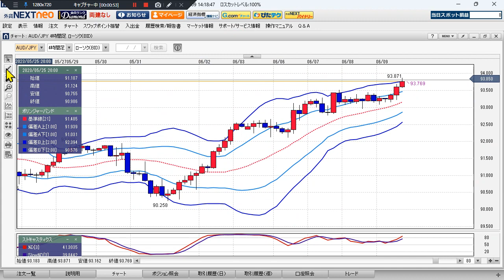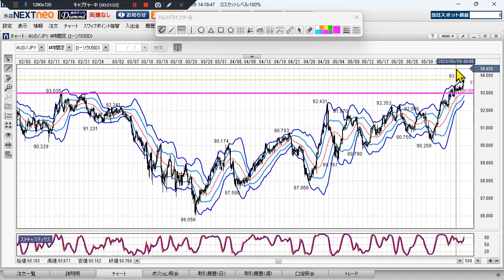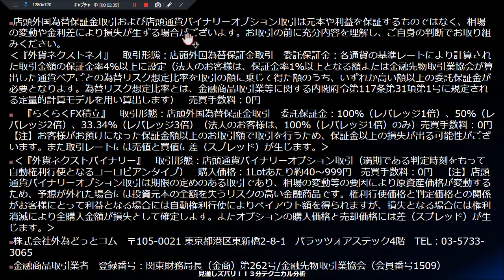豪ドル/円見通し 「上昇トレンド進行中 、年初来高値 更新中」見通しズバリ！3分テクニカル分析 ニューヨーク市場の見通し 2023年6月9日